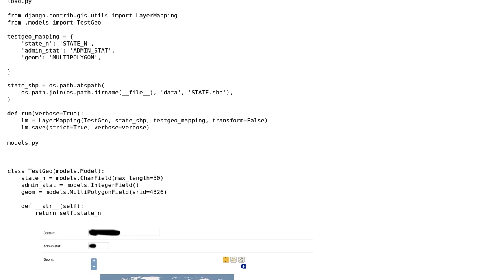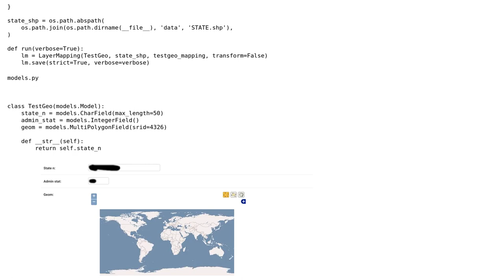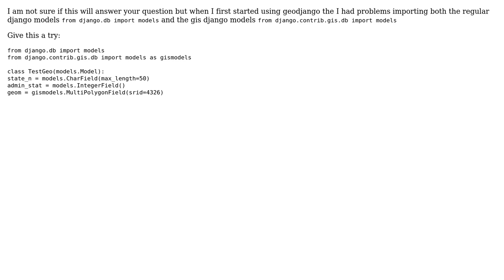GIS: Loading shapefile in GeoDjango and displaying it in admin section?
With thanks & praise to God, and with thanks to the many people who have made this project possible! | Content (except music & images) licensed under CC BY-SA | Music | Images & others | With thanks to user ziggy user PolyGeo user neferpitou and the Stack Exchange Network Trademarks are property of their respective owners. You are responsible for your own actions.